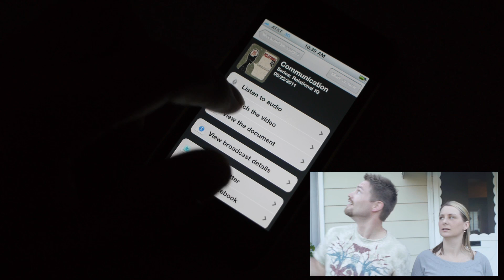Extreme Christian Makeover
A new Christian Reality show in which Non Christians get an Extreme Christian Makeover to make them look more like 'Christians'

A parody on why we as Christians behave so oddly